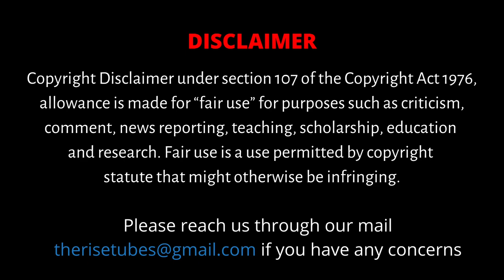Business Tips வேணுமா ? | Exclusive Business Videos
The Rise – Vanigam
This channel focuses on the financial sector, business, industries and addresses the common man’s questions through a series of shows by renowned financial and industry experts.
Our mission is to educate and empower small businessmen/women, giving them tips and advice from experts.